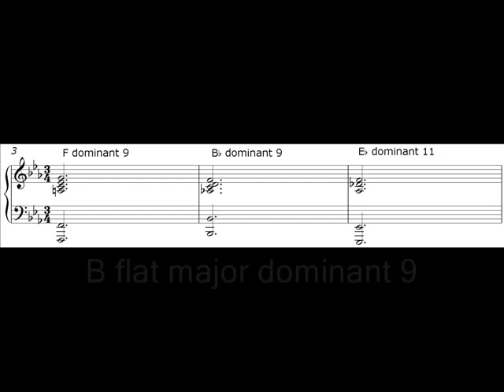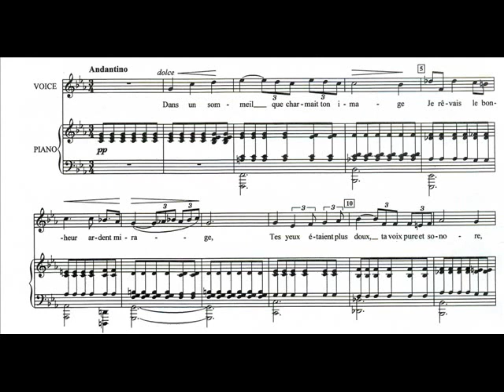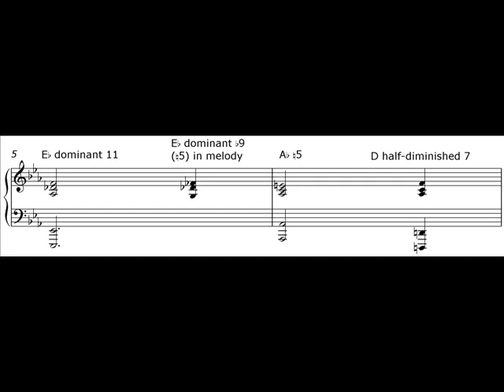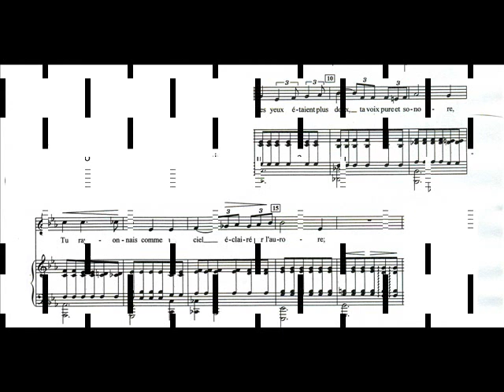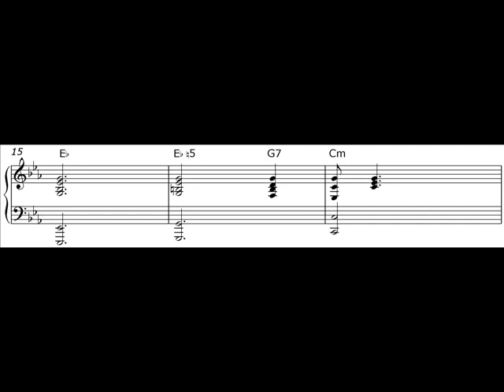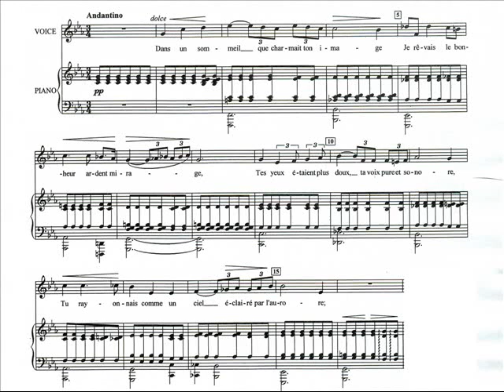Fauré Après un rêve AS Music dissonance in verse 1